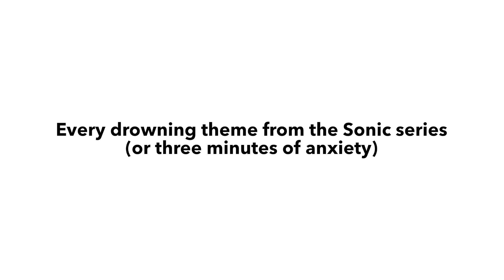Every Drowning Arrangement from the Sonic Series (as of 2020)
Just a quick video, every drowning arrangement from the Sonic series as of August 2020.